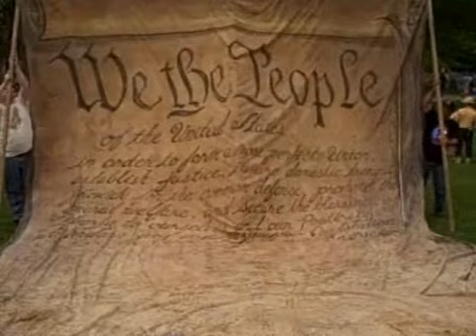MPLS Liberty Parade